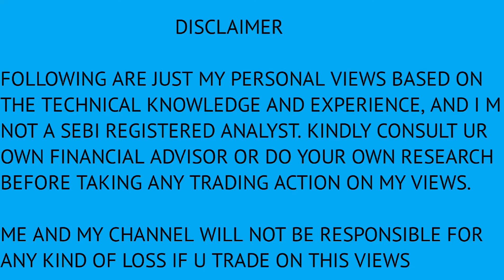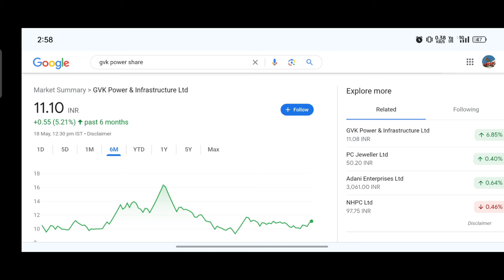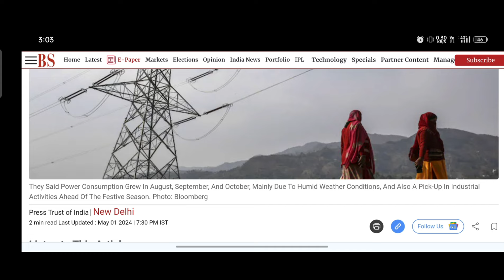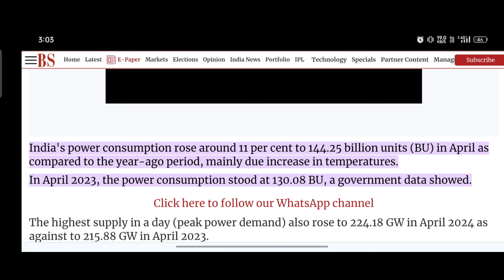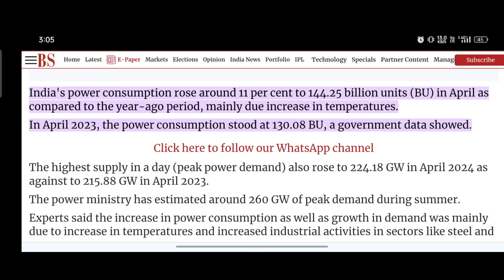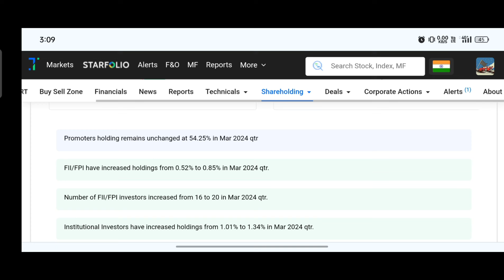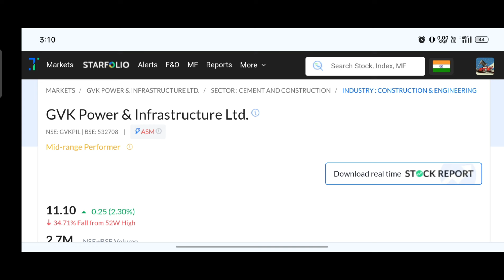GVK Power Share Latest News | GVK Power And infrastructure Share Latest News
Today in this video we analysed GVK power and infrastructure limited share and discuss Their Short Term Target And Long term target so kindly watch video full to get new information for GVK power share

Topic covers
gvk power share news today
gvk share latest news
gvk power share latest news telugu
gvk power share price target
gvk power share technical analysis